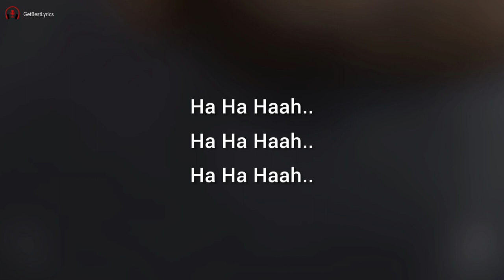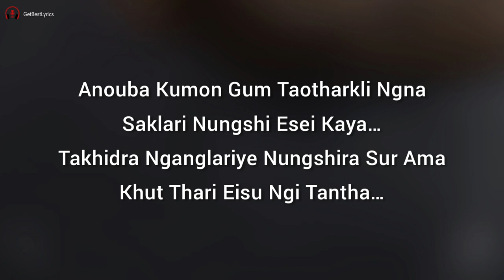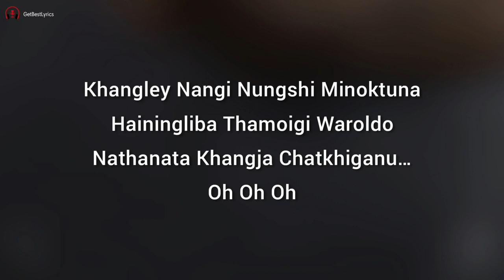Nasonna Lyrics - @chandningthou | @LANCHENBALAISHRAM | New Manipuri Song 2022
Presenting Lyrical video of the song "NASONNA" sung by Chand Ningthou.

NOTICE: If you are the owner of any material/content used and uploaded on this channel and you want it removed don't hesitate to contact us, we will take it down immediately.

LYRICS:

Nasonna Pikna Naapada Tamlaroba
Nangi Nungsiba Thamoida Lotngamdreba

Anouba Kumon Gum Taotharkli Ngna
Saklari Nungshi Esei Kaya…
Takhidra Nganglariye Nungshira Sur Ama
Khut Thari Eisu Ngi Tantha…

Oirey Nangi Nungshi Ba Bandi Do
Piro Ngna Piningba Cheirak To
Leithoktuna Chatke Khankhraganu
Oh Oh Oh
Khangley Nangi Nungshi Minoktuna
Hainingliba Thamoigi Waroldo
Nathanata Khangja Chatkhiganu…

Ahing Khudinggi Singgarei Leirang Gum Nungshibi
Eigi Oina Yelli-bi Leinam Nungshi Oina Chaobi

Aroi Ahou Nairaba Punshida Nahakki
Leppa Naidraba Echel Gum Lepchage Eidi
Machu Kayagi Punshi Ni Khangbiyu Ngdi
Khongpham Leitraba Mikupta Oijage Nggi Mami

Hainingliba Thamoigi Waroldo
Nathanata Khangja Chatkhiganu…

[End]

Chand Ningthou, Nasonna Lyrics, Nasonna Lyrical video, Chand Ningthou Lyrics, Nasonna Manipuri New Song 2022, Lanchenba Laishram